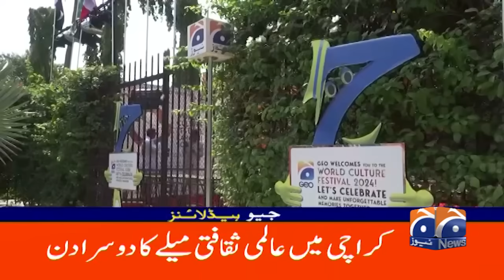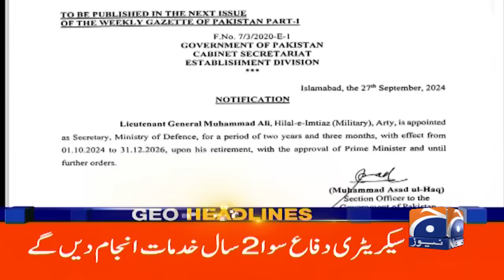Sea Storm - Emergency Situation!! | Geo News 7 PM Headlines | 27 September 2024